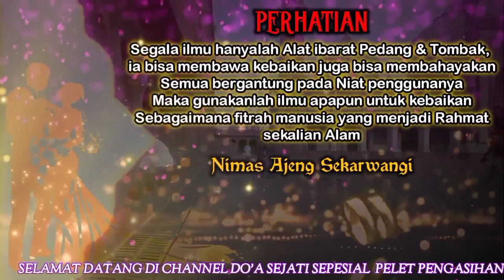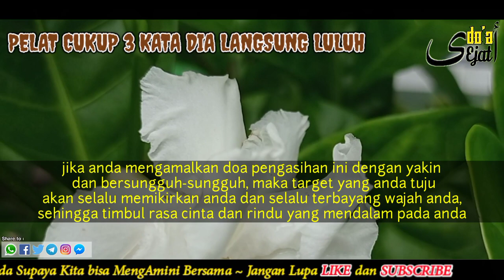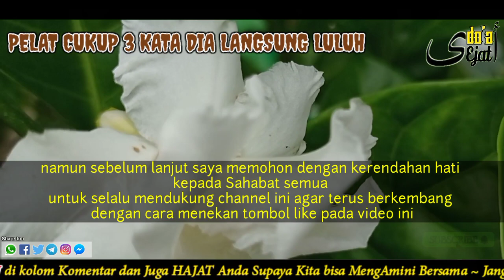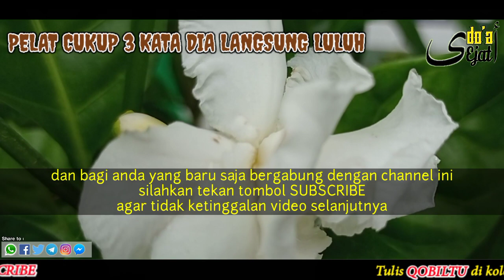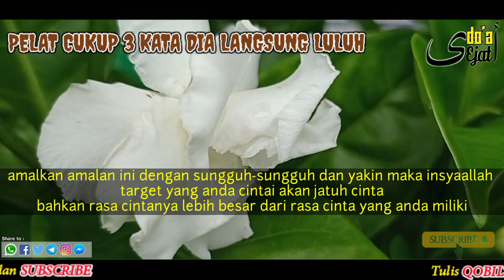PELET AMPUH‼️ CUKUP 3 KATA INI DIA LANGSUNG PASRAH KAN TUBUHNYA UNTUK ANDA